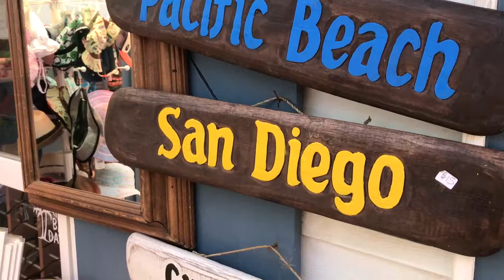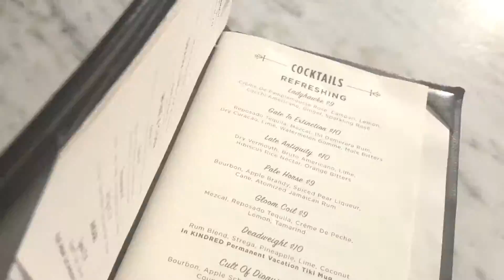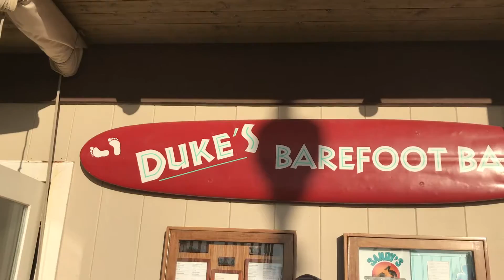San Diego, Huntington Beach & Long Beach Travel Vlog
I'm so excited to share the first of 5 vlogs I made of our West Coast of America road trip. It was undoubtedly the best holidays I've ever been on.

Next up will be Los Angeles... :)

Hope you enjoy it x

My San Diego, Huntington & Long beach Travel Guide

Aoife x